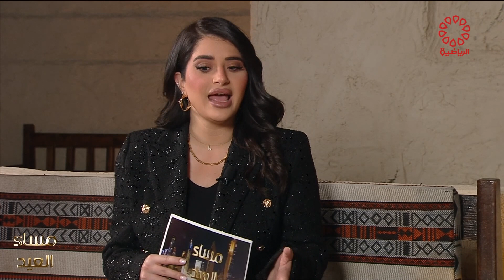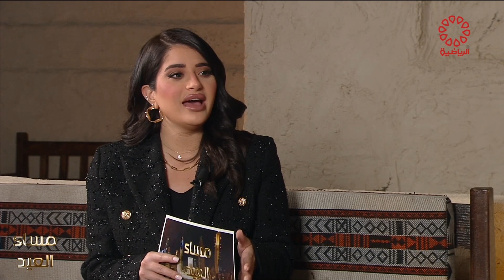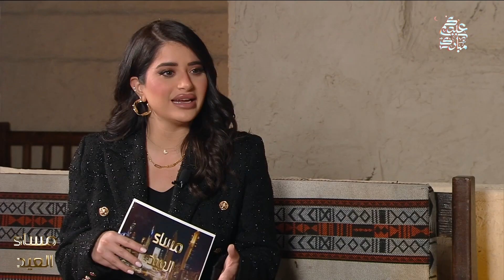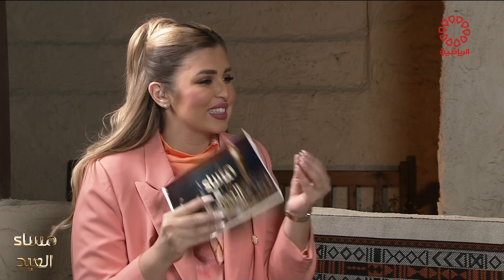برنامج مساء العيد - الأربعاء 10/4/2024